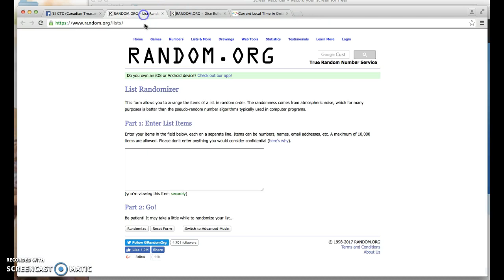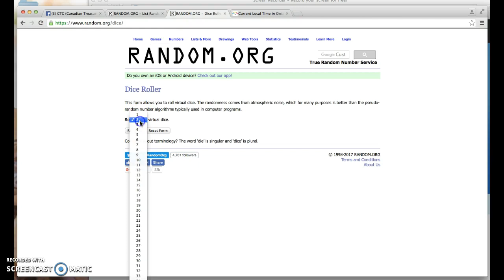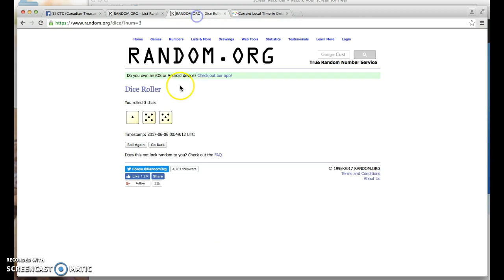Steve Hambleton's Redneck 1/gold/silver